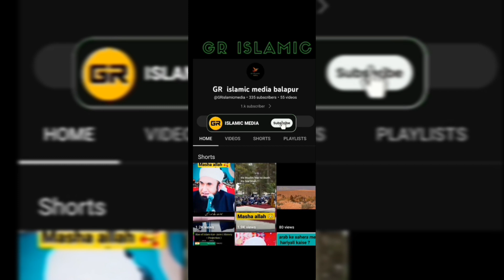अल्लाह ने कैसे अपने नबी की तारीफ की,😇maolanatariqjameel